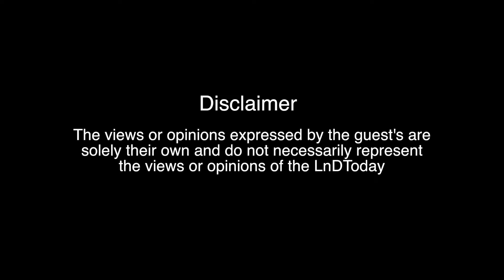Arkadeb Chakraborty's Recruitment perspective in FMCG Industry |Arkadeb Chakroborty | LnDToday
Mr.Arkadeb Chakraborty, Deputy General Manager HR at Godrej Consumer Products Ltd. shares his thoughts & perspective on recruitment in FMCG Industry.

LnDToday is a media platform where powerful ideas and inspirations for work and life are shared by influential thinkers and doers. People aspiring to be a better version of themselves in their professional and personal lives learn from successful Leaders/Entrepreneurs/Captains of industries from across the world.